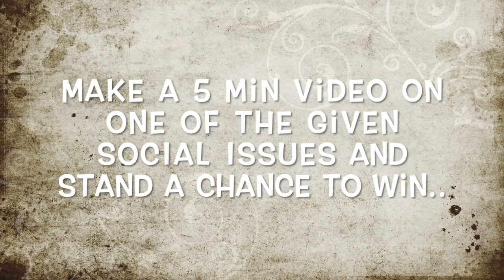National Online Video Making Competition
Asha Akanksha Foundation

National Online Video Making Competition is an effort by Asha Akanksha Foundation to raise awareness about the various pressing social issues today. It is a free to register competition  offering attractive prizes including a guaranteed certificate of participation, opportunity of internship , and other prizes worth 1k!